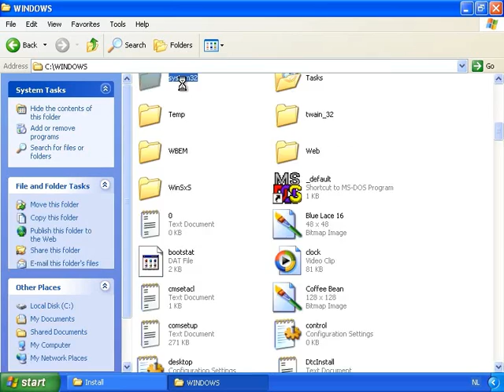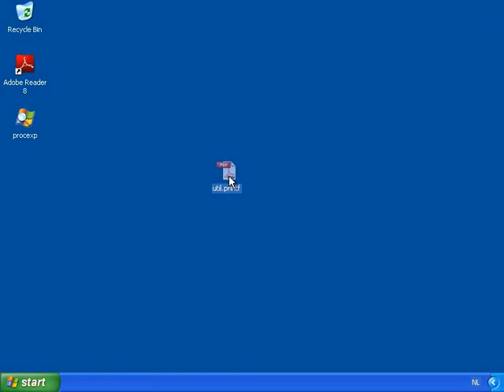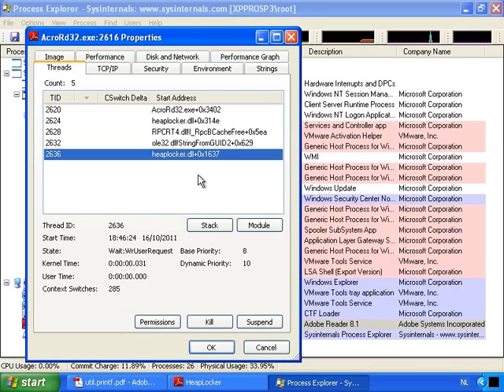HeapLocker: Preventing Heapsprays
Showing how to install and configure my HeapLocker tool to prevent heapsprays from successfully injecting their shellcode inside the heap.